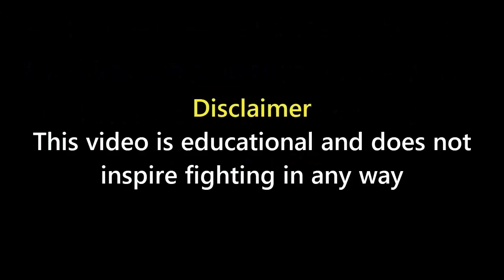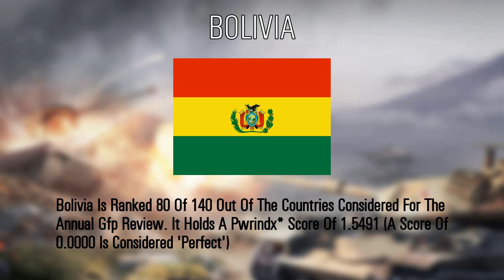Bolivia vs Bulgaria military power comparison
source:
    armored forces eu.